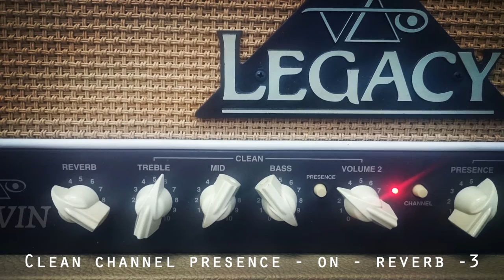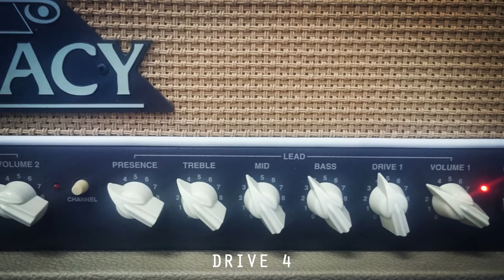Carvin Legacy [Marco Sfogli DI Guitars] [SinMix Amp Test]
Signal Chain: Carvin Legacy - Marshall MF400 4x12 [V30 Speakers] - shuresm57/AT4040 mics